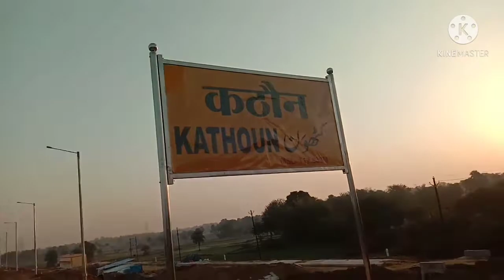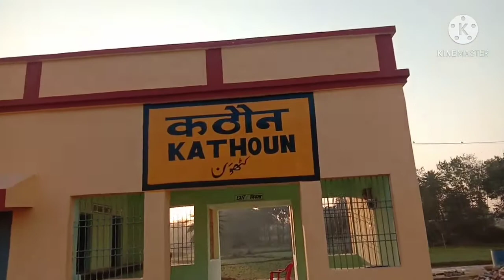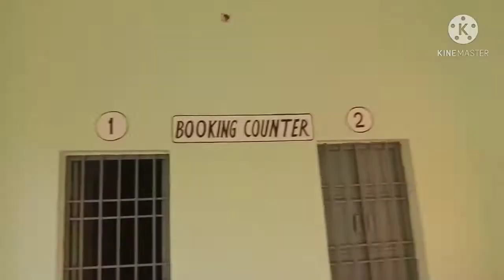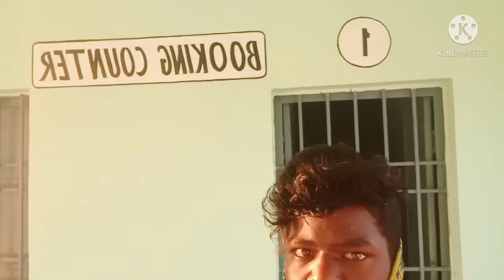New santhali vlogs video Kathon relwe stison Babu murmu boss